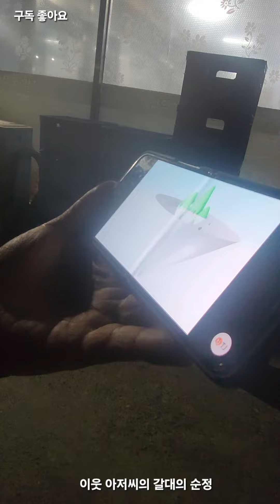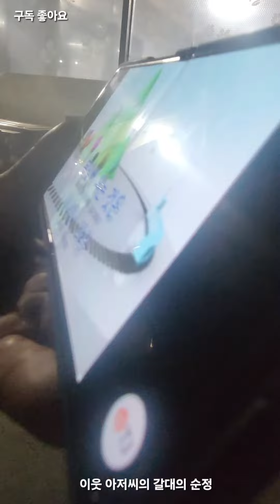끌어당김의법칙 이웃아저씨의갈대의순정 꼬마철학자김붕유